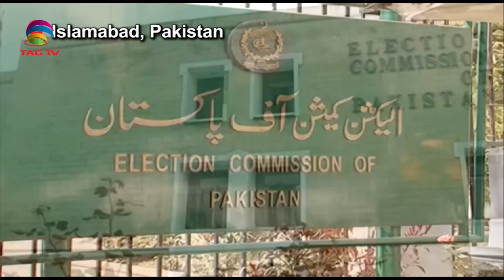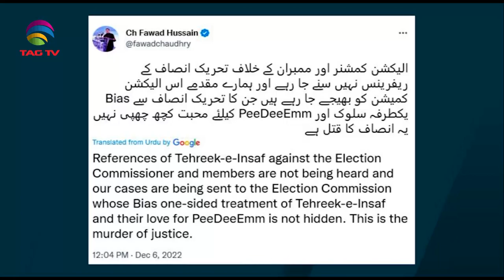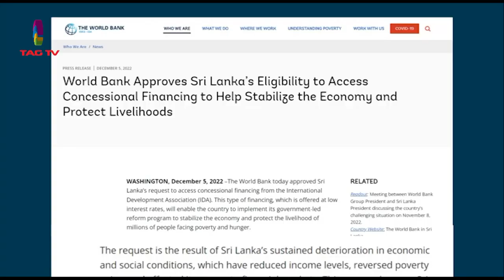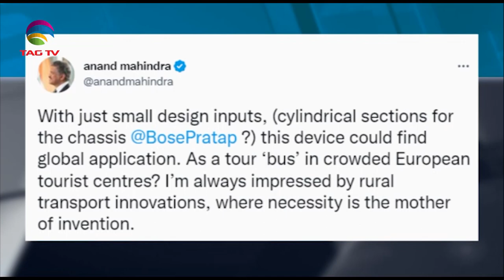South Asian Newsline, December 6, 2022